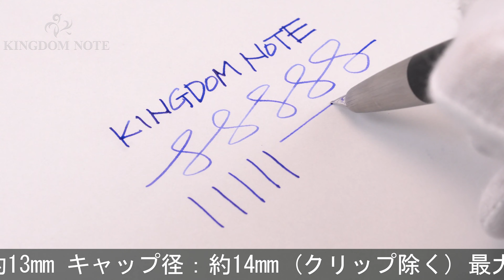LAMY ラミー 万年筆 ラミー2000 F [研磨]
ペンポイント研磨、全体スレ･キズ等使用感みられますが実用に問題の無いお値打ち品です。今なおスタイリッシュな1966年からのロングセラーモデルです。

本体材質：樹脂
ペン先材質：14金
字幅：F(細字)
機構：吸入式
全長：約152mm (筆記時)
胴軸径：約13mm
キャップ径：約14mm (クリップ除く)
最大径：約17mm (クリップ含む)
重さ：約26g
付属品：なし